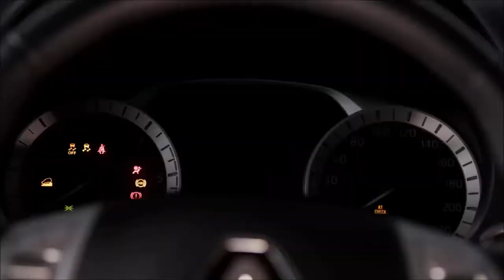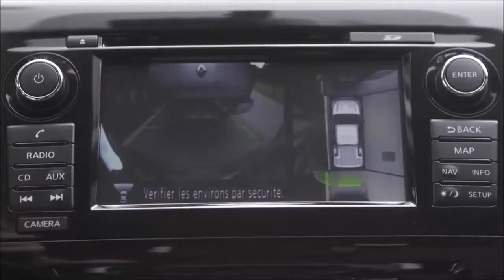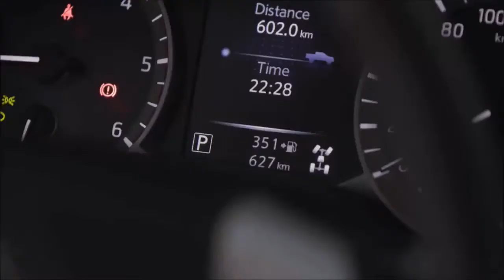Renault Alaskan 2018 interior Exterior and Drive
The new Renault Alaskan ute was unveiled overnight prior to going on sale in Colombia and the rest of Latin America.

Based on the Nissan NP300 Navara, the Alaskan features new styling up front and the option of a twin-turbo diesel engine in some markets.
As previewed by last year’s concept car, the biggest differences between the Alaskan and the Navara occur at the front, where the Renault ute features a new bonnet, grille, headlights, front bumpers, and front fenders.
Changes elsewhere are a little more subtle, with the Alaskan featuring its own set of 16- and 18-inch alloy wheels. At the back, there’s a large Renault badge on the tailgate to complement the reworked tail-light graphics.

The interior is pretty much lifted straight from the Navara, except, of course, for the branding and a slightly different steering wheel.

Top-spec models can be had with a 5.0-inch multi-function display in the instrument cluster, surround-view camera system, keyless entry, push-button start, a 7.0-inch touchscreen infotainment system with satellite navigation, electric seat adjustment, heated front seats, and dual-zone climate control.
A number of body configurations are available, including single-cab, double-cab, and cab-chassis. There will also be short and long tray beds, as well as narrow- and wide-body configurations.

Under the skin, the Alaskan’s drivetrain options look to be shared with its Nissan counterpart.

The headline powertrain is a 2.3-litre twin-turbo diesel engine in either 119kW and 142kW spec. This engine features a smaller turbo that works primarily at low engine speeds, with the larger unit kicking in at higher revs.
Other engines available in the Alaskan include a 119kW 2.5-litre petrol engine, and 119kW and 142kW 2.5-litre turbo-diesels. Available transmission options extend to a six-speed manual or seven-speed automatic.
Buyers can choose between rear- or four-wheel-drive, with the latter available with high- and low-range modes, and an electronic limited-slip differential.
Available driver assistance technologies include hill start assistance, hill descent control, brake assist, and electronic stability control.

At its highest, the Alaskan has a ground clearance of 230mm and a towing capacity of 3.5 tonnes. Engine, body and technology options will vary from market to market.

Australia
The Alaskan will go on sale initially in Colombia, with other South American countries following on soon after. Indications are that the ute will also be sold in Africa and Europe.
In May, Justin Hocevar, Renault Australia’s managing director, told CarAdvice that there was “a very high level probability” that the Alaskan will be available down under.
If the Alaskan does make the journey to Australia, it probably won’t enter showrooms until late 2017 at the earliest.